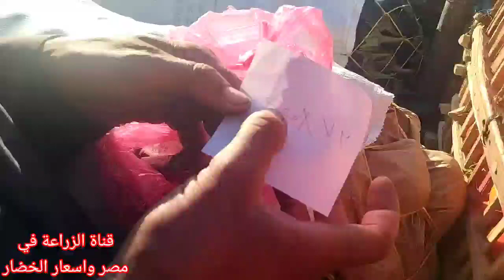لن تصدق اسعار الطماطم اليوم والخيار والبطاطس وبعض أنواع الخضار جملة وتجزئة لقاء مع احد بائعين الخضار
اسعار الخضار اليوم جملة وتجزئة لقاء مع احد بائعين الخضار بالتجزئة
الحاج خليل

شكرا لمتابعتكم لنا

اسعار الخضار اليوم في سوق العبور اليوم
اسعار الطماطم اليوم
اسعار الخيار اليوم     اسعار الباذنجان اليوم.
اخر اخبار سوق العبور للجمله.
اسعار المانجا اليوم في سوق العبور
اسعار المانجا الجديده اليوم في سوق العبور
انواع المانجا واسعارها  واسعار الفاكهة الجديدة في سوق العبور اليوم
اسعار كل نوع من المانجا